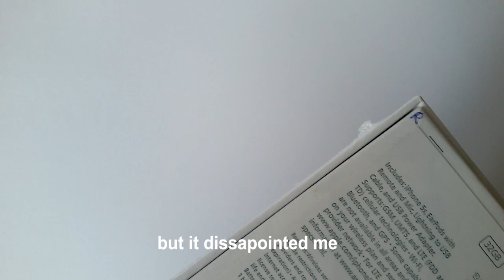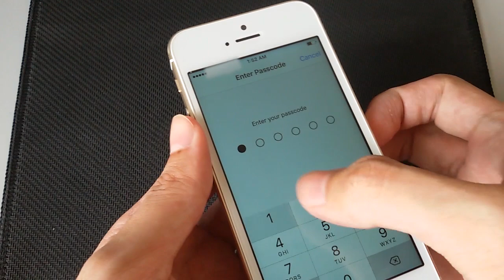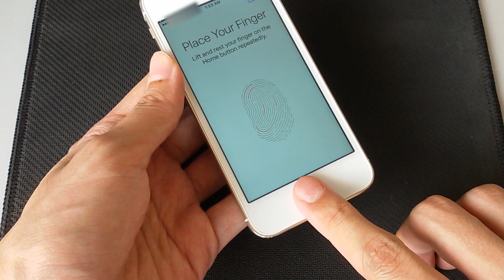iPhone Unboxing Fail | Don't Buy Refurbished Phone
After you watched this video, you will never ever buy refurbished
phones again. Of course refurbished phone is much cheaper than brand new condition but you get what you paid for.

Join this Url Shortener today and start make passive income, CPM up to $20, Daily Payment, Full Page Script, Earn money from your website and blog. Easily Make more than $50 a day. All you need to do is shorten url and share them.